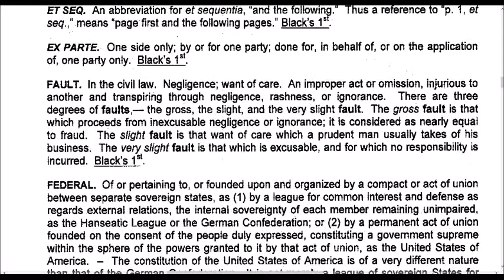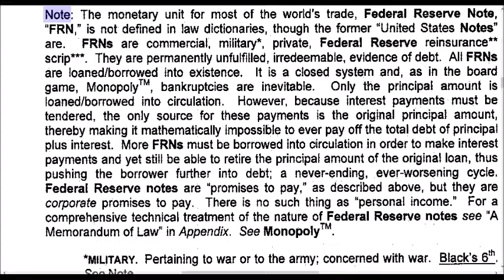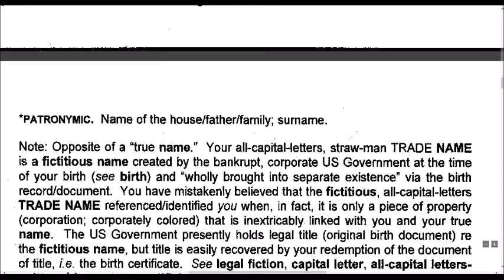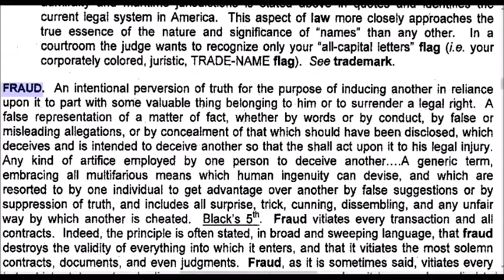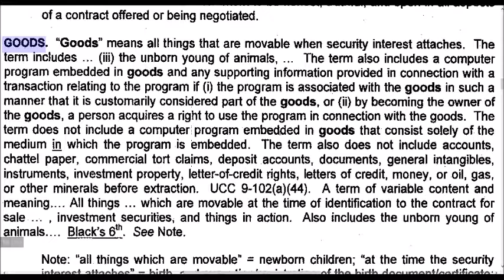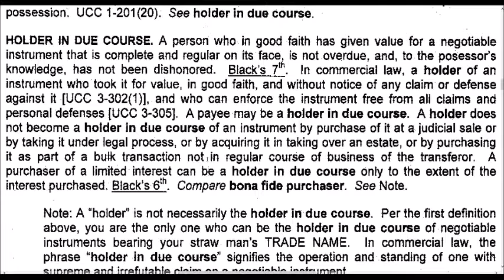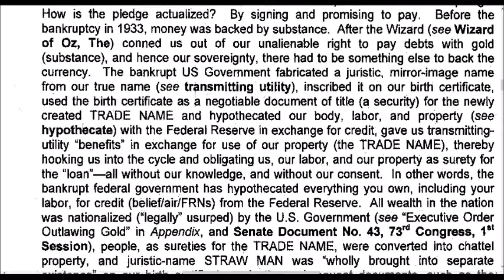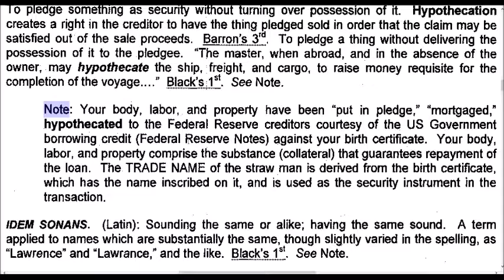8.F.G.H Cracking the Code 3rd Edition - Glossary F, G, H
This video is for educational, informational, and entertainment purposes only.
This does not constitute Legal advice.
Please understand that everyone's circumstances are individual and yours may be different.
Please do your own homework and research into the matter.

If I'm reading too slow, change the playback speed in the settings. That is what I do. Change an hour read into a 30 minute read!

Forgive me but these videos take forever to condense and upload.